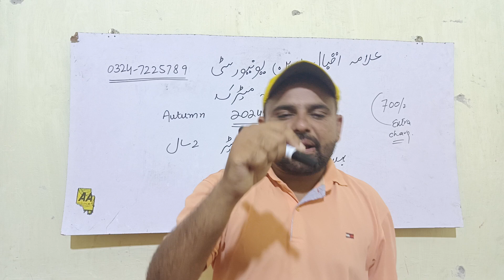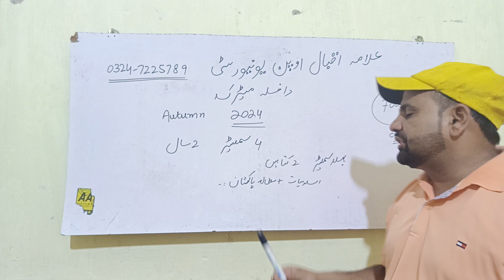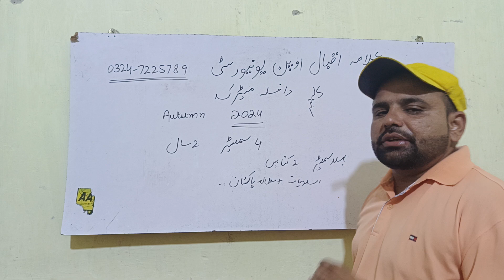Aiou New Admission Matric Autumn 2024| Matric krna bohat asaan good news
aiou New Admission Matric Autumn 2024
ab matric krna bohat asaan khush ho jayen Puri vedio lazmi dekhen